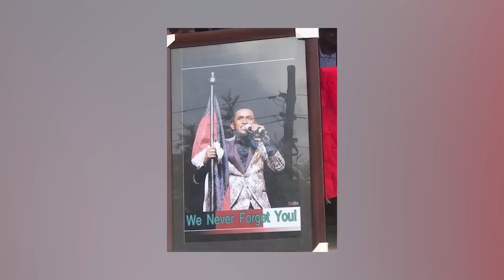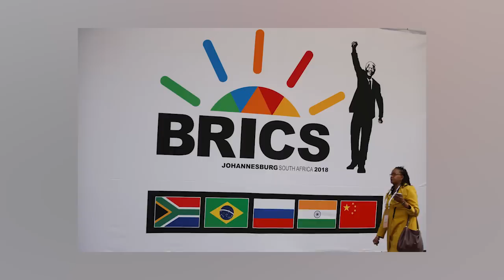የዕለቱ ዜና || የመከላከያ ሰራዊት ምላሽ ለሱዳን ጦር ምላሽ ሰጠ | ዩንቨርሲቲው ካምፓሱን በሀጫሉ ሁንዴሳ ስም ሰየመ | የሽብር ጥቃት በባሕርዳር ከተማ